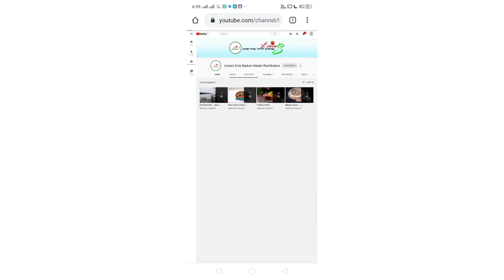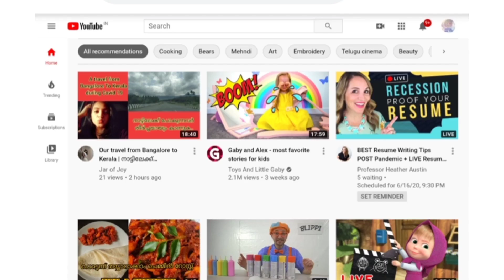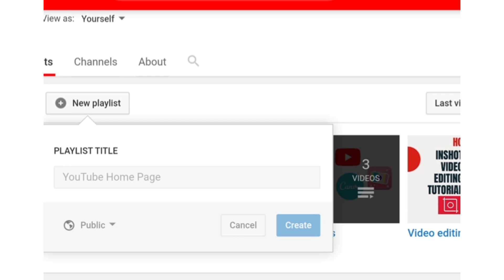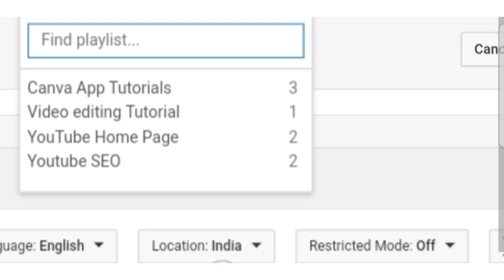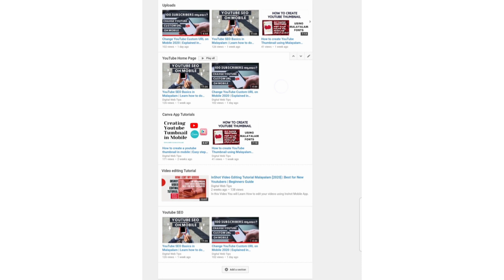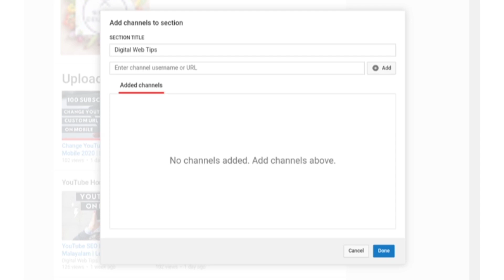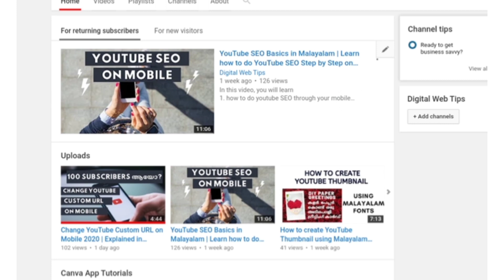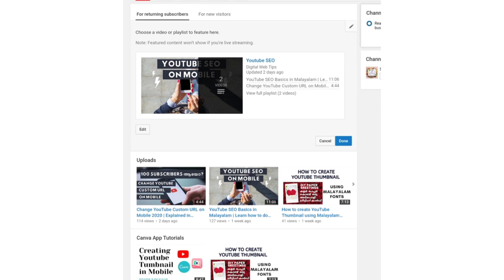YouTube channel homepage settings in mobile [Malayalam] 2020 | Digital Web Tips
In this video you will learn how you can make your channel home page attractive by adding channel trailer, featured video and adding playlist in homepage using mobile.
You will also learn how you can add another channel to your home page, plus I am also explaining how you can add playlist all without the help of computer or laptop.